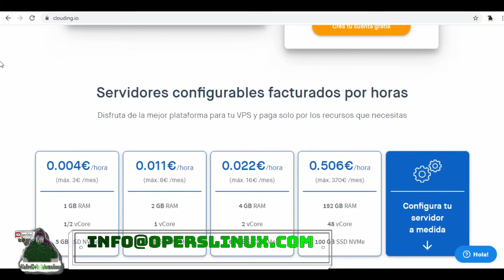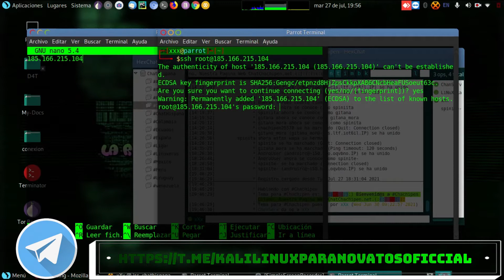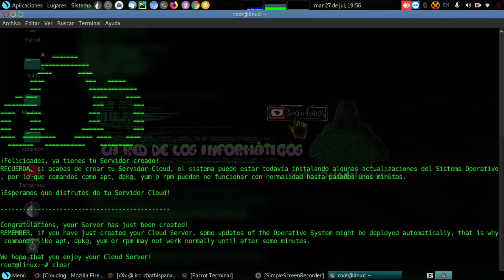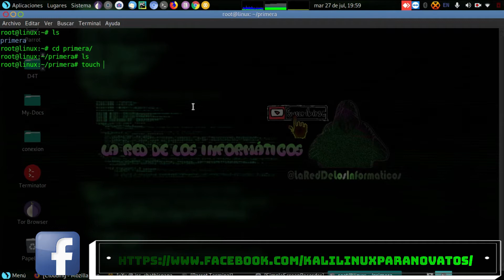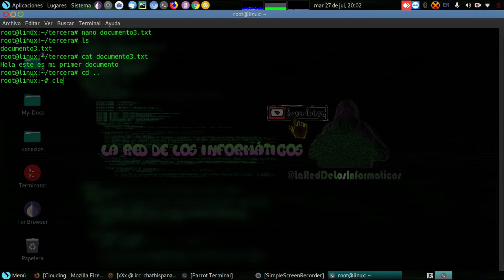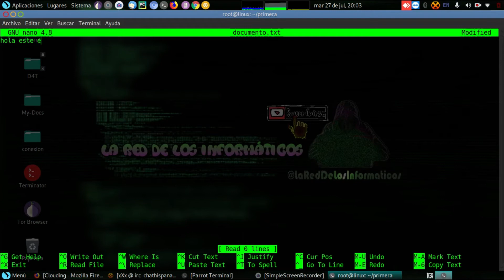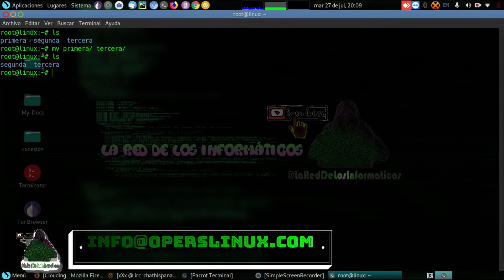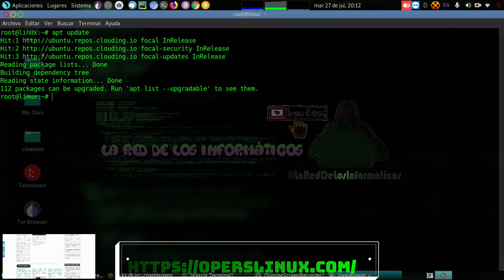Comandos VPS Linux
En este video sobre un VPS vamos aprender a conectarnos a nuestro VPS y algunos comandos básicos que podemos controlar nuestro vps en clouding.io.
En esta plataforma te regalan 5 Euros gratis al registrarte, para que pruebes sus servicios, realmente te recomiendo esta plataforma, ya que tienen servidores muy estables.

Comandos VPS Linux | Clouding.io